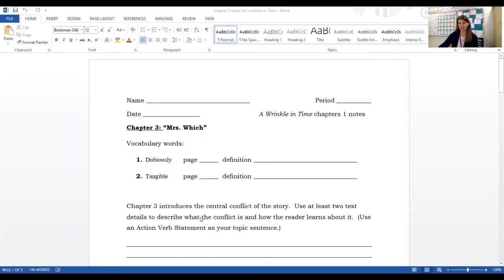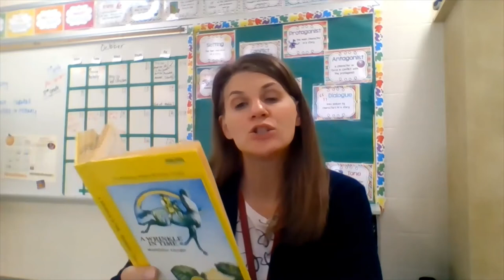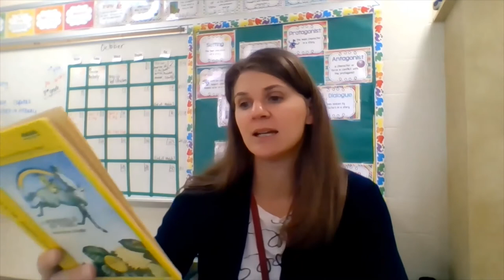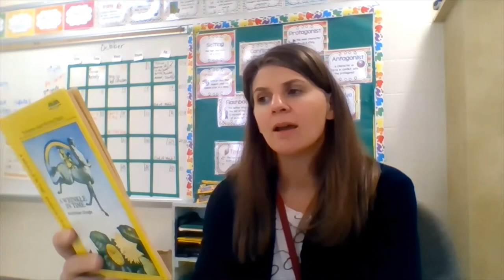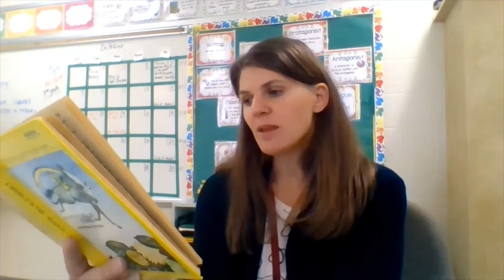chapter 3 A Wrinkle in Time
Lesson and audio for chapter 3 in A Wrinkle in Time